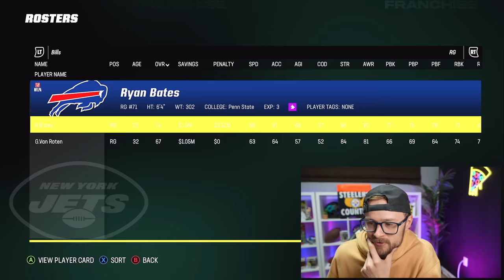I tried to Win a Super Bowl with this NFL filter..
-YoBoy Pizza